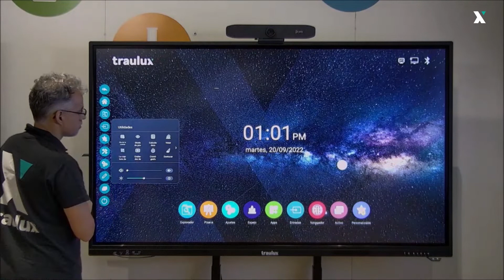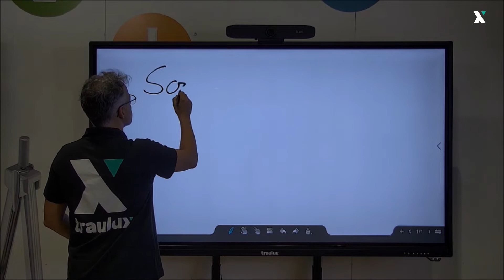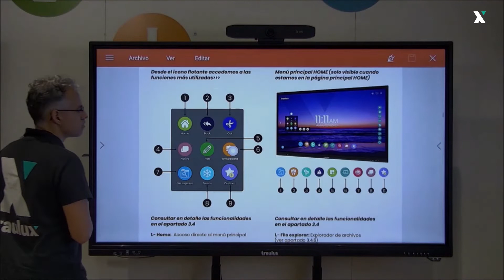Utilidades | Monitor interactivo Traulux serie TX90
En este video te mostramos diversas utilidades accesibles desde los menús laterales de los monitores interactivos TX90 de Traulux.